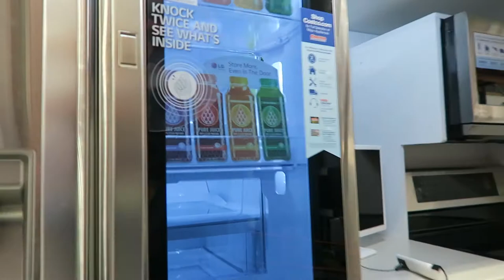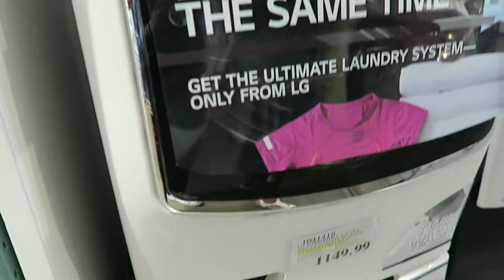First Time Going to Costco After 15 Years!!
Day 649